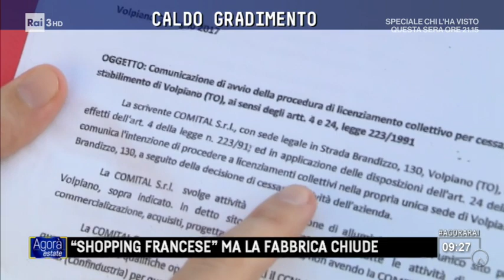I francesi licenziano - Agorà Estate 02/08/2017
TUTTE LE PUNTATE - Presidio a oltranza davanti ai cancelli della Comital a Volpiano, un'azienda che lavora l'alluminio di proprietà francese. Venerdì scorso la terribile sorpresa di voler chiudere lo stabilimento. La Regione prova a mediare con i francesi e i sindacati sono sul piede di guerra. Mentre ai 138 dipendenti che rischiano il licenziamento non rimane che scioperare ad oltranza - Un servizio di Antonella Palmieri